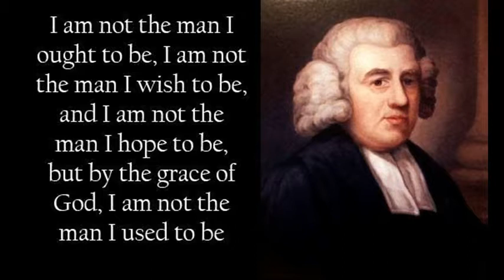Full Episode #8: How Are Marty Watts, Spanish Flu, Cricket, Baseball, & Amazing Grace All Related?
- The story of perserverance, inspiration and almost no Marty Watts due to the Spanish Flu. Even more amazing is the fact that cricket made its way to baseball and Amazing Grace is the sweet sound of the heritage of western civilization, and much more...All while walking though a conversation between @Wally Drangmeister and @Martin Watts.